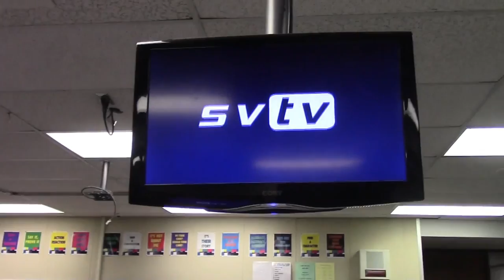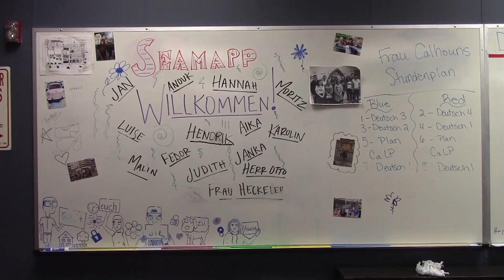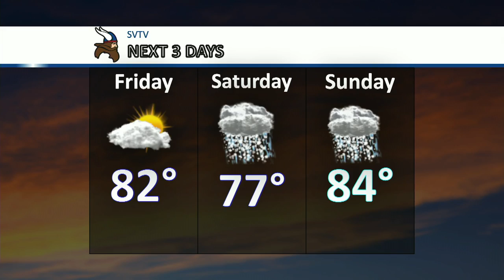9-26-19 SVTV Daily News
Stories: SeaMapp and Sleep In a Box
Anchor: Ali and Madison
Graphics: Mason
Director: Gaige